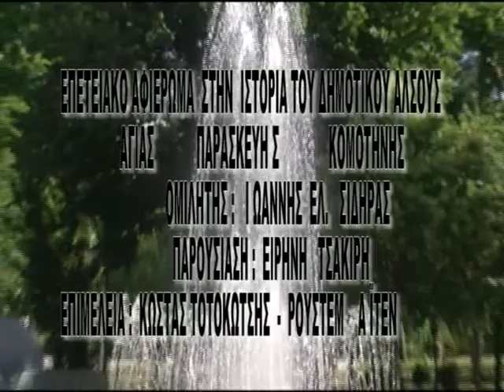ΙΣΤΟΡΙΚΕΣ ΙΧΝΗΛΑΣΙΕΣ ΕΚΠΟΜΠΗ ΓΙΑ ΠΑΡΚΟ ΚΟΜΟΤΗΝΗΣ